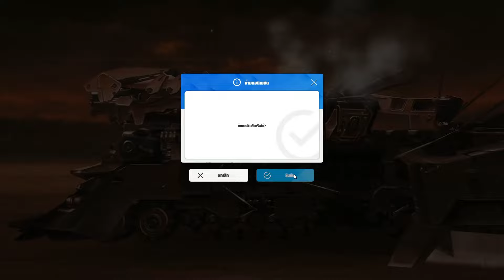[NIKKE] - Tribe Tower 310 Alteisen (Syncronize level 378 | My power 411,598 / Stage power 616,100)